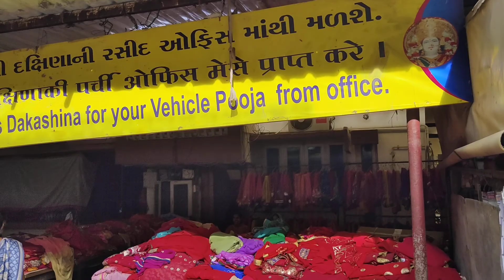Sri Ambika Niketan Temple, Surat